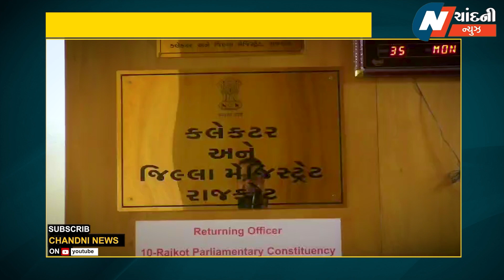જિલ્લા મુખ્ય ચૂંટણી અધિકારી પ્રભવ જોશીએ યોજી પત્રકાર પરિષદ